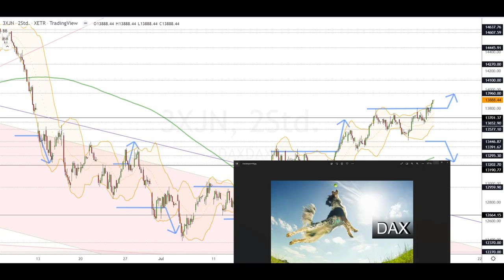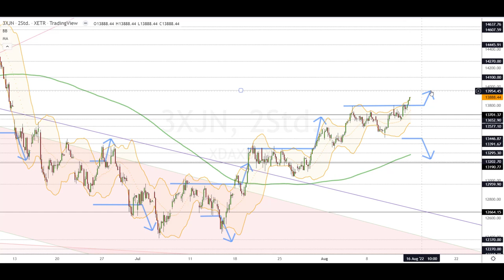Dax Analyse 15.08.2022